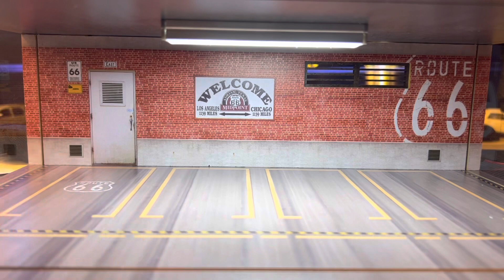First video showcase of many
1. Melting Sands- Elepht

3. Sport Rock Football by Infraction [No Copyright
Music] / Real Success